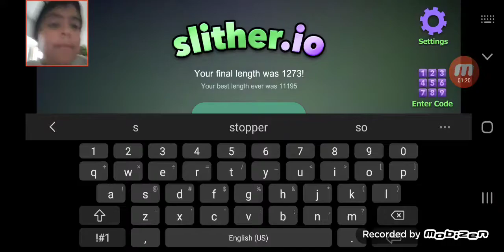Stopper mc plays slither.io part 2